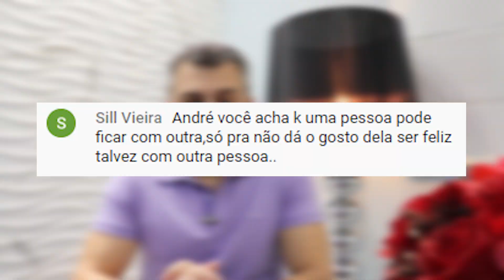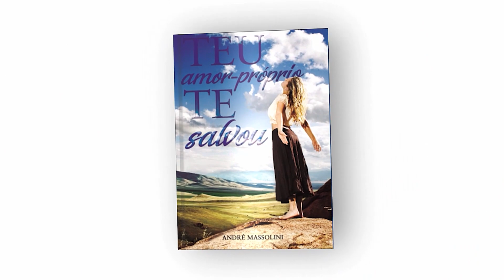Ficar por ficar, acomodar-se na relação. Como sair?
📮 ENDEREÇO:
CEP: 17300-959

📮 ENDEREÇO:
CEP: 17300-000